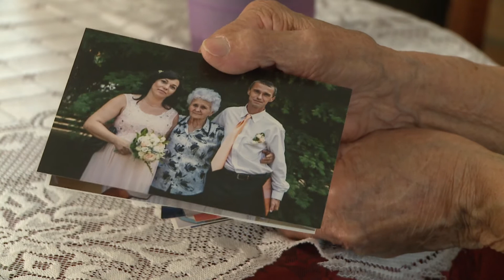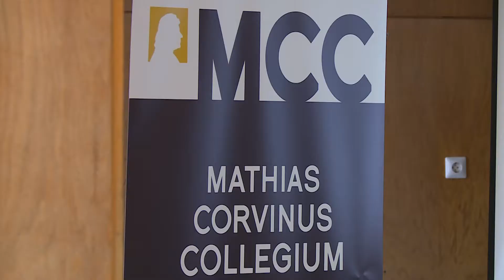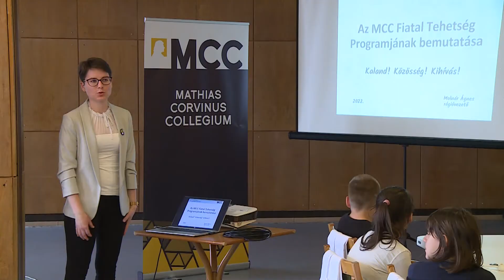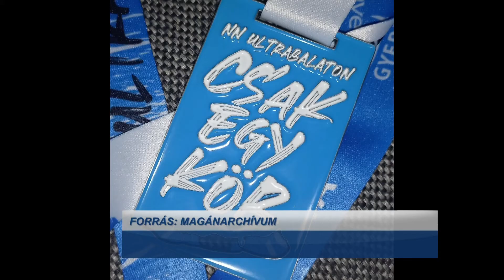Híradó – 2022.05.05.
Születésnap – Szépkorú paksi lakost köszöntött a Humánpolitikai bizottság elnöke. Kísérlet – A Fiatal Tehetség Programot ismerhették meg a paksi diákok. Ezüstérem – Paksi páros állhatott fel a dobogóra az Ultrabalatonon.